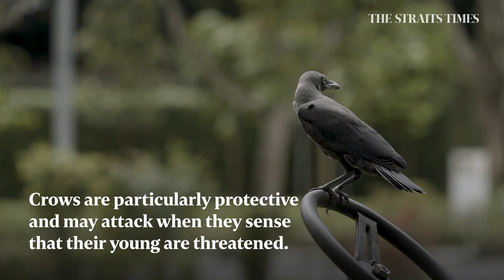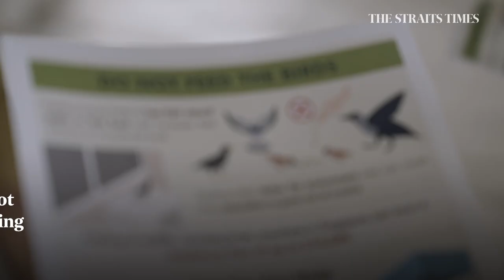Crows seen attacking pedestrians in Bishan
Crows have been seen swooping down on pedestrians near Bishan Street 12. The birds are particularly protective and may attack when they sense that their young are threatened. However, the National Parks Board (NParks) said it is working with Bishan-Toa Payoh Town Council to reduce the crow population as house crows are an invasive species and threaten Singapore's native biodiversity.

Related content
Crows attack passers-by outside Orchard Central

askST: What should you do in a crow attack?